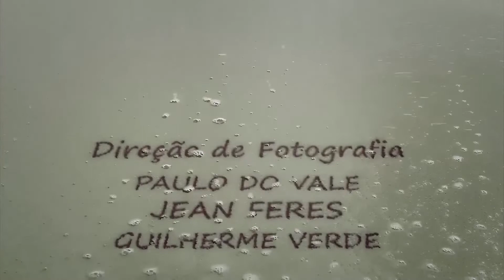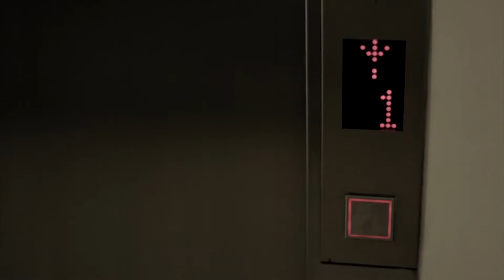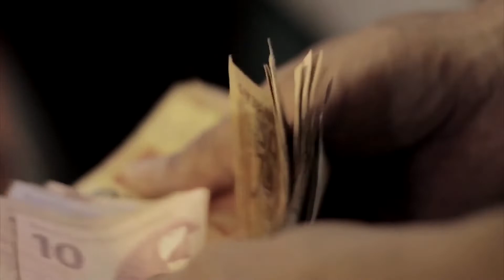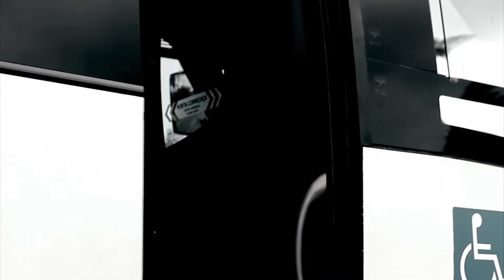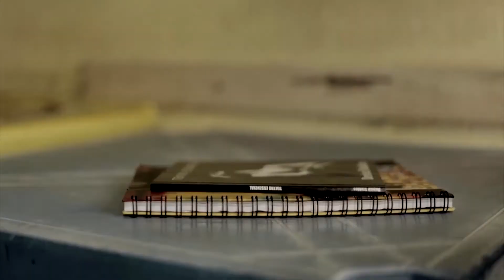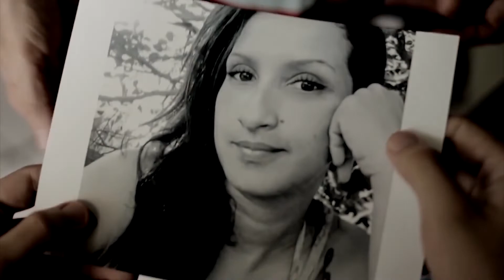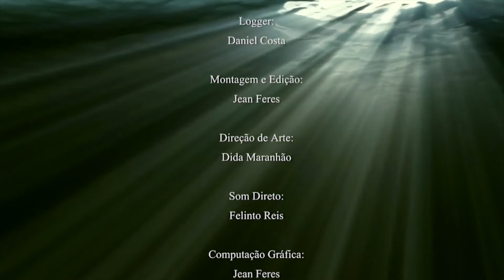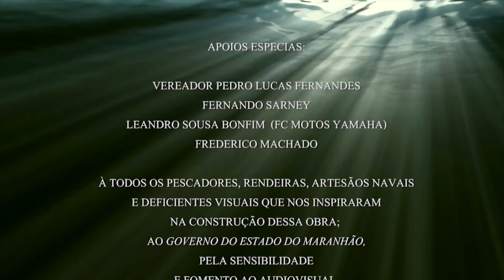Cineclube Casarão | JANGADA | Ep. 2 | 2a Temp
Jangada é um longa-metragem maranhense do ator, cineasta e diretor Luís Mário Oliveira que logo em sua primeira participação em festivais, levou cinco prêmios. O filme conta a saga de Jangada,  pescador e artesão de barcos que fica cego e a iminência de sua morte muda o rumo da vida de todos ao seu redor.

Você pode acompanhar nossa programação através do canais:

📱Canal Aberto 16.1 HD
📱NET/Claro Tv: Canal 17
📱Sky: Canal 316
📱TVN: Canal 16